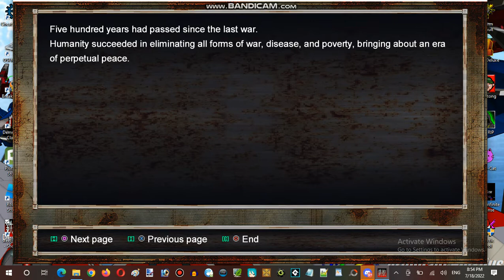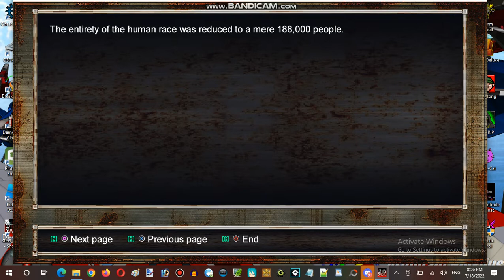Miku Monday Moments Streaming Hour In Terminal Internet Reality Establishment 03 Part 02